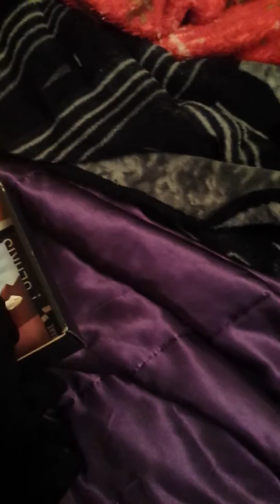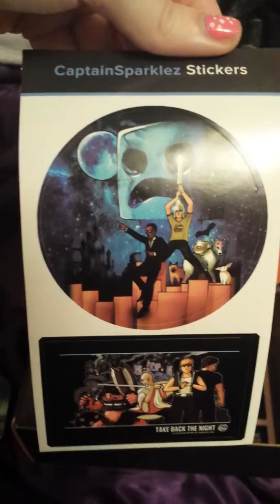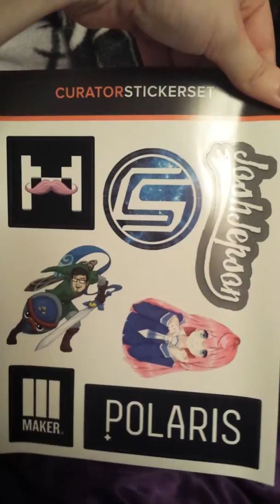Vlog #3 Loot crate!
Yay got my loot crate! Let me know what y'all think! What is your favorite item? Let me know what you want me to talk about next time!